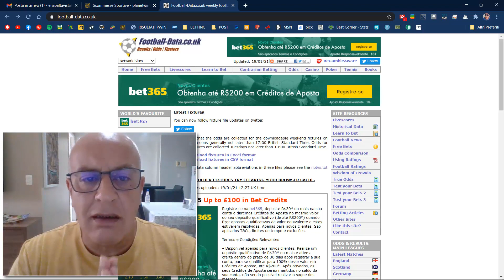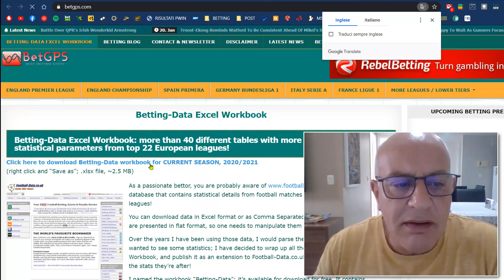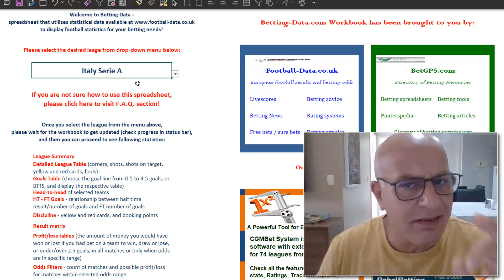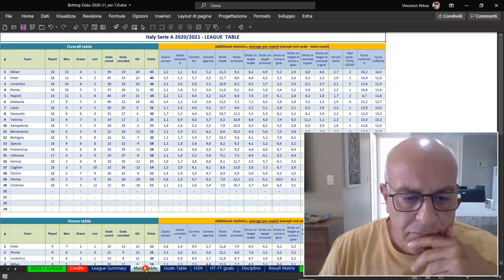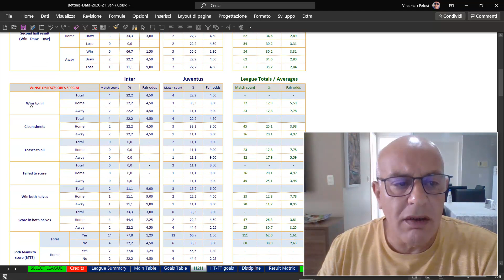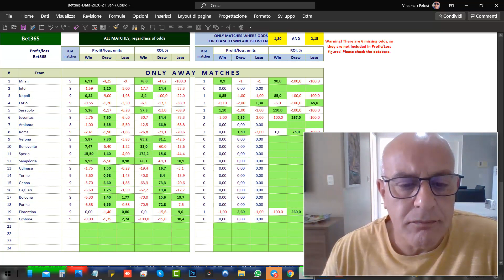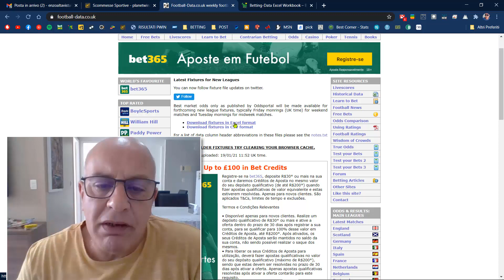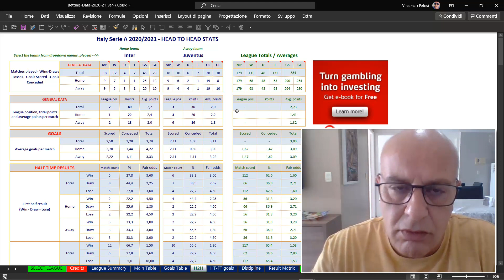Come utilizzare LE STATISTICHE Calcio di FD e BETGPS